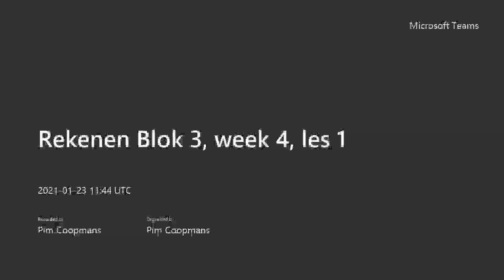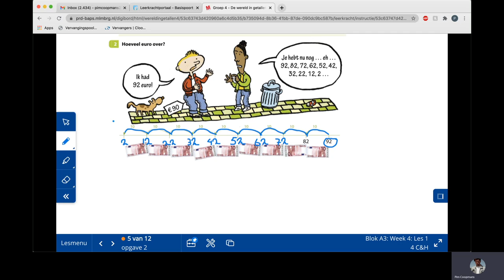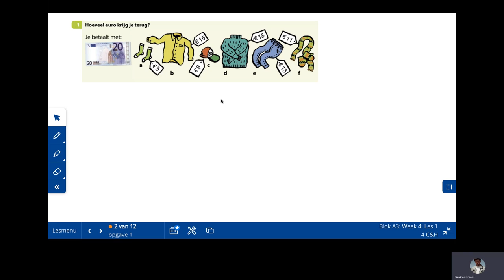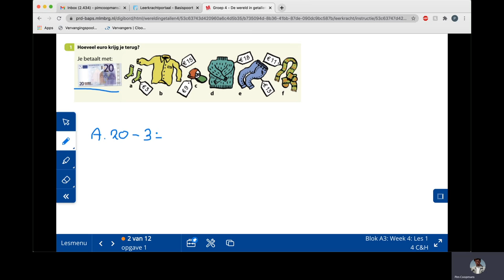Rekenen Blok 3, week 4, les 1